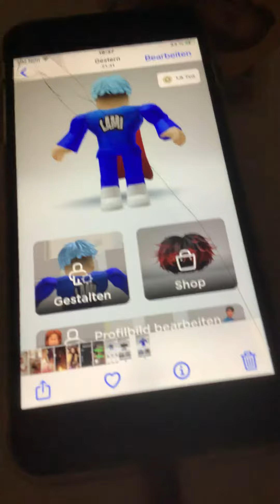29. April 2023